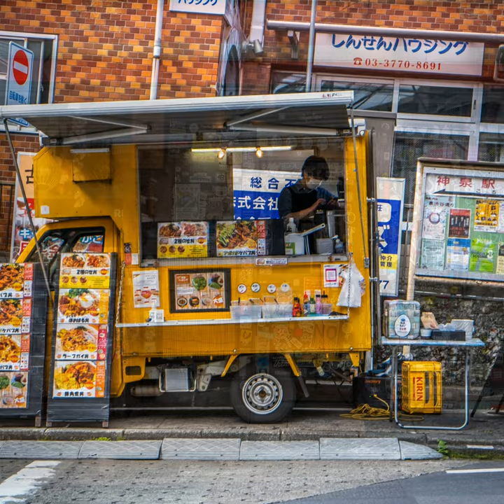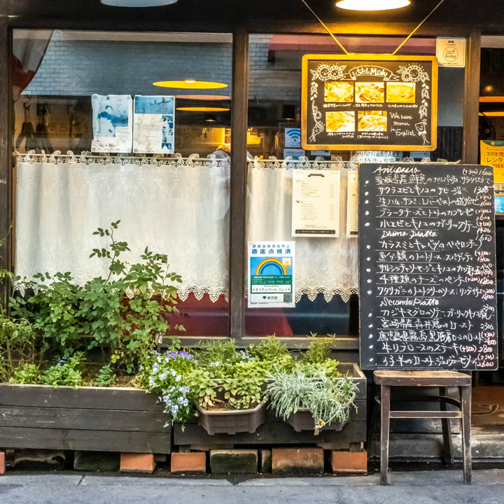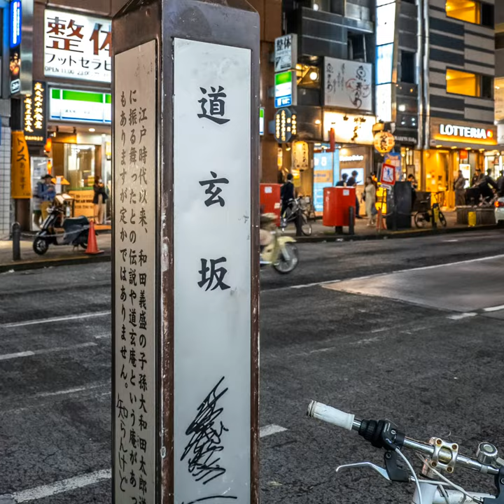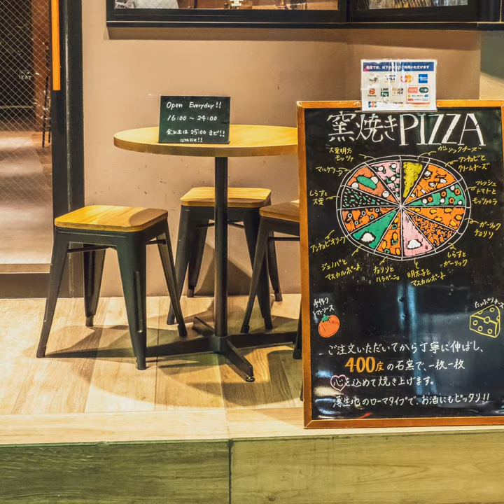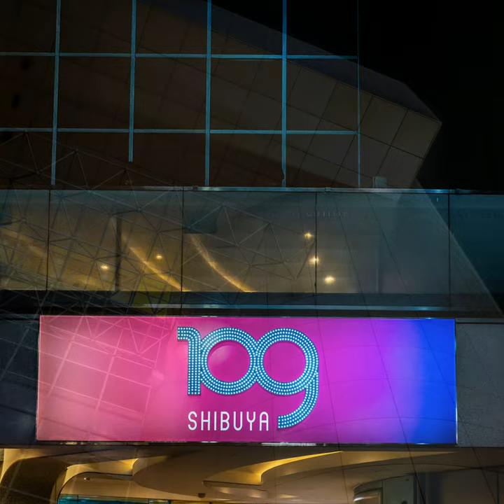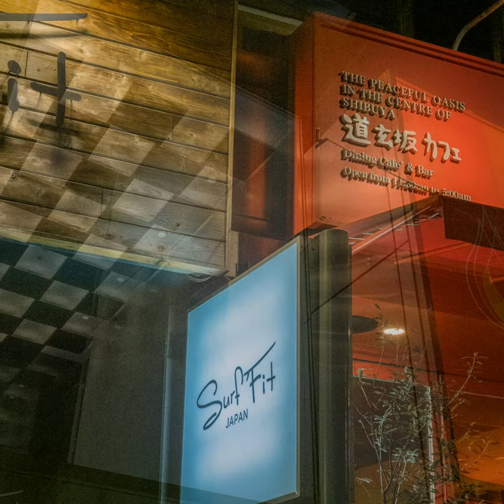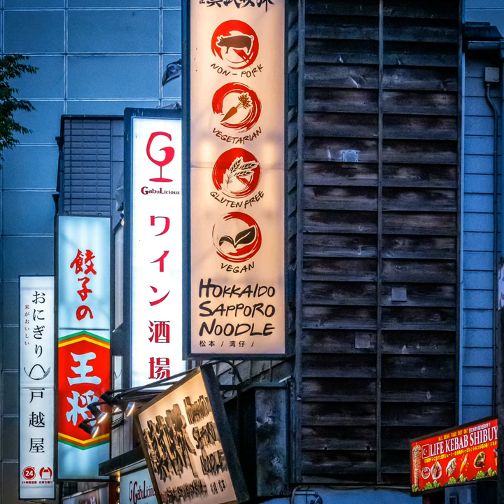東京街並みウォッチング【神泉･道玄坂】スライドショーによる体験散策で魅力再発見 Tokyo Shinsen・Dougenzaka Urban Walk, view in slide show.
【神泉･道玄坂】神泉駅から道玄坂2丁目交差点まで散策WALKING
正方形の世界で撮る街並みの魅力
【Shinsen・Dougenzaka, Shibuya, Tokyo】
Walk from Shinsen Station to Dogenzaka 2-chome intersection.
The charm of townscapes captured in a square world.
Streetscape aesthetics seen in a slideshow.
Beautiful things found in everyday sights.
Carving out the charm of Japanese cities.
Rediscovering the charm of the city.
A must-see for urban designers!!

「アーバンウォッチャーズ  シリーズ スライドショー」
スライドショーで見る街並みの美学
日常の光景の中に見つけた美しいものたち　日本の都市の魅力を抉り出す
都市の魅力の再発見
アーバンデザイナー必見!!

建築家のアーバンウォッチャーズシリーズ他多数配信中

【データ】
青島裕之建築設計室

Music
ES_Love Machine - Coma Svensson
ES_Still Crazy for You - Coma Svensson
ES_Late Night Dancing - OTE